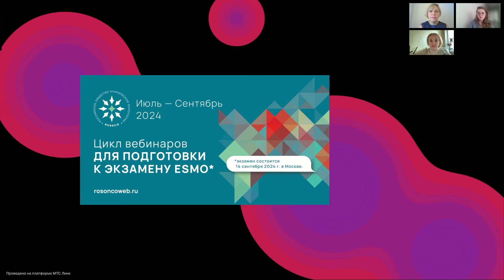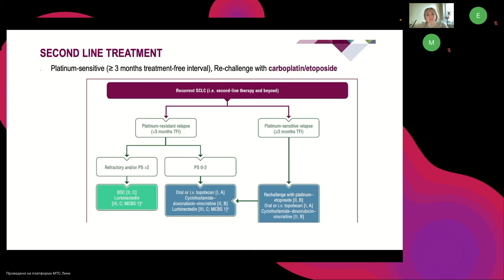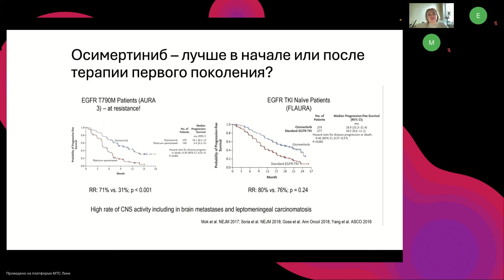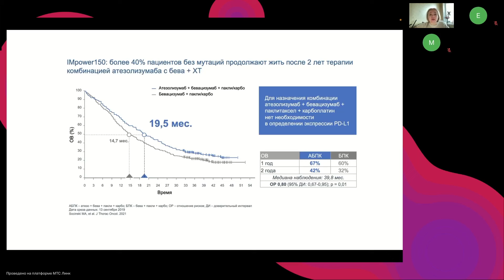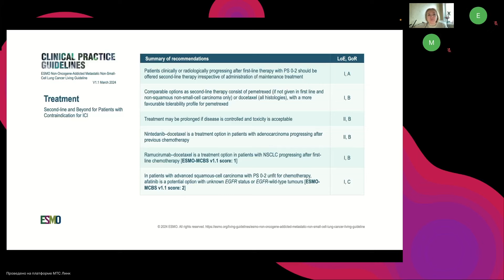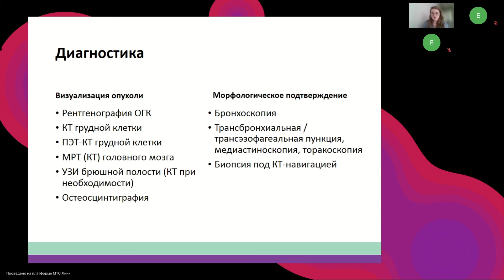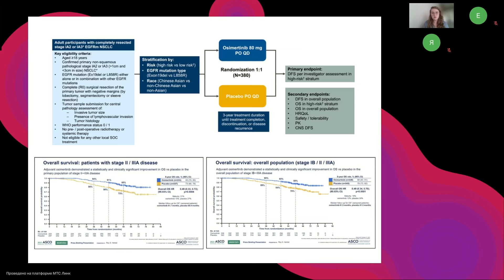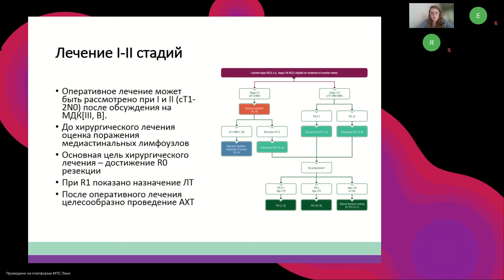Подготовка к экзамену ESMO. Рак легкого (вебинар 31 августа 2024)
Цикл вебинаров «Подготовка к экзамену ESMO. Рак легкого»
(31 августа 2024)
к.м.н. Реутова Елена Валерьевна, Москва
д-р Ахмадиярова Яна Сергеевна, Москва
д-р Макаркина Мария Леонидовна, Санкт-Петербург